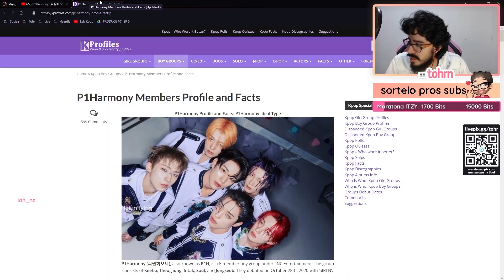TOHR REAGINDO: P1HARMONY 'DOOM DU DOOM' | Cortes do Tohr